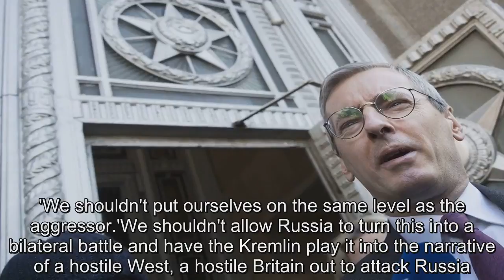Britain's ambassador to Moscow is summoned for talks in Russia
Russia will expel 23 British diplomats as tensions escalate during the spy poisoning stand-off.The move comes after Theresa May expelled 23 Russian diplomats from the UK who she said were 'undeclared intelligence officers' earlier this week.Moscow had failed to respond to a deadline set by the Prime Minister to explain how the nerve agent that poisoned former Russian spy Sergei Skripal and his daughter Yulia found its way into Britain.The pair were found unconscious on a bench outside a shopping centre in Salisbury on March 4.They were poisoned by a deadly nerve agent called Novichok and remain critically ill in hospital.NHS England said Detective Sergeant Nick Bailey, the police officer exposed to the substance while helping the Skripals, is no longer in a critical condition.Now Moscow has said the British diplomats must leave within a week - mirroring Theresa May, who gave Russian diplomats the same order.Britain's Foreign Office has said the Government 'anticipated a response of this kind and the National Security Council will meet early next week to consider next steps'.The Russian Foreign Ministry said in a statement that it is also ordering the closure of the British Council in Russia, which promotes British culture.It will also be ending an agreement to reopen the British consulate in St.Petersburg.If Britain makes any more 'unfriendly' moves the government could take further measures, the statement said.British Ambassador to Russia Laurie Bristow was summoned for a meeting with the Russian Foreign Ministry early on Saturday.Russia's Ministry of Foreign Affairs announced it had ordered the diplomats to leave moments after Mr Bristow left the ministry in Moscow.After leaving, he said: 'Russia today has informed me of steps that Russia will be taking.' He said the UK would 'always do what is necessary to defend ourselves, our allies and our values against an attack of this sort'.Mr Bristow met with Russia's Deputy Foreign Minister Vladimir Titov earlier this week and confirmed the poisoning of Skripal and his daughter was discussed.Foreign Secretary Boris Johnson said on Friday it was 'overwhelmingly likely' that Russian President Vladimir Putin directed the use of the nerve agent.Speaking during a visit to the Battle of Britain Bunker museum in Uxbridge alongside the Polish foreign minister Jacek Czaputowicz, Mr Johnson said: 'Our quarrel is with Putin's Kremlin, and with his decision - and we think it overwhelmingly likely that it was his decision - to direct the use of a nerve agent on the streets of the UK, on the streets of Europe, for the first time since the Second World War.' Echoing Mr Johnson's remarks, Mr Czaputowicz said: 'We are sure that it is the Russian state which is involved in this attempt.It is certain.' In a tit-for-tat war of words, Russia's Foreign Minister Sergei Lavrov called Mr Johnson's claims 'shocking and unforgivable'.The Foreign Secretary's comments were also rebuked by Mr Putin's spokesman Dmitry Peskov.He sai